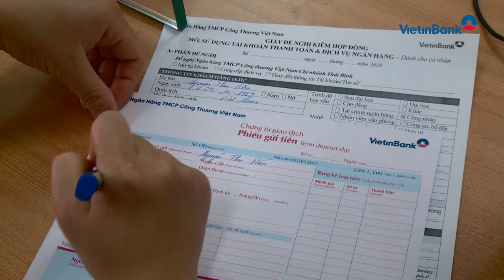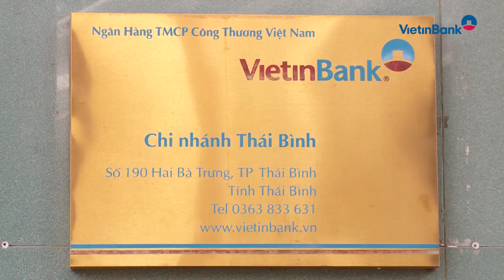Niềm vui vỡ òa của nữ công nhân trúng thưởng ô tô tại VietinBank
Nữ công nhân Nguyễn Thu Hiền (huyện Kiến Xương, tỉnh Thái Bình) chủ nhân của giải Đặc biệt là 1 xe ô tô Honda CR-V 1.5E trị giá 1,2 tỷ đồng chia sẻ những cảm xúc của bản thân sau khi nhận giải thưởng lớn tại VietinBank…